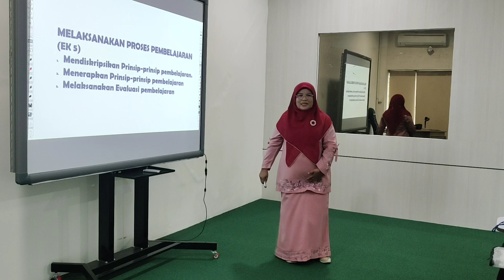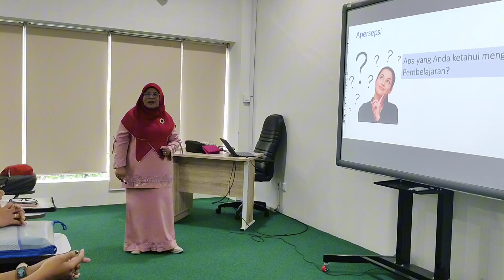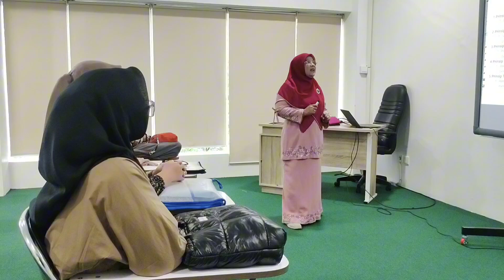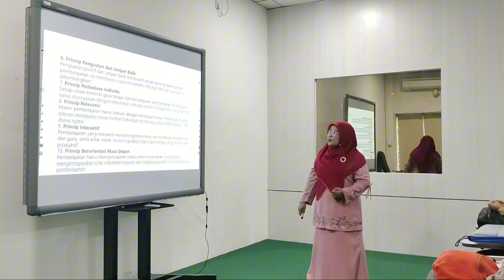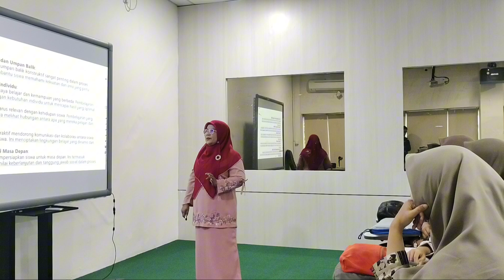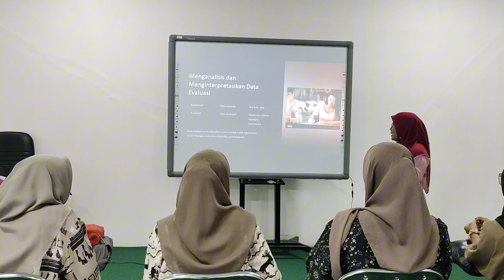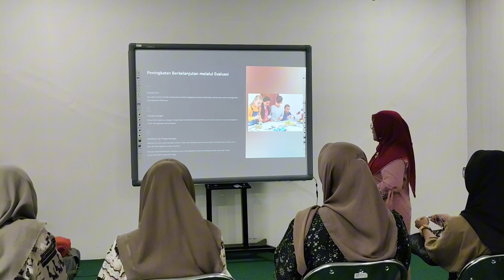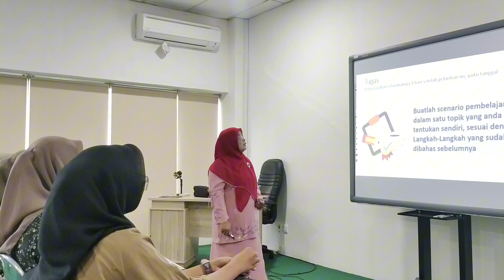Pelaksanaan Proses Pembelajaran| Dra. Zulfa Amrina, M. Pd.